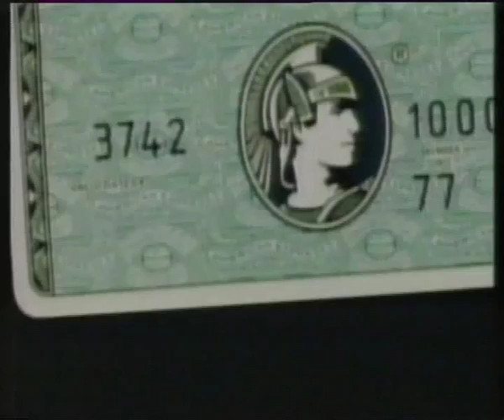Severiano "Seve" Ballesteros American Express BritishTv Ads